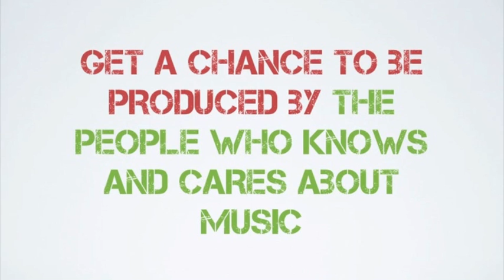Brand New Star 2010 網上歌唱比賽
想知道入圍決賽的名單，請到Brand New Star的Facebook專頁。
Thanks for participating in our competition, please check your youtube personal messages, and join our facebook page!

蜂鳥音樂為了尋找新的聲音，正舉行網上選拔賽，只要上載你的表演影片，就有機會贏得Hummingbird Music為你度身定做的個人單曲和MV！

【比賽詳情】
初選日期為 2010年2月1日至3月12日。

參賽者需將個人或團體的歌唱表演影片上傳到YOUTUBE網頁，並以「影片回應」(Video Response)形式上載到宣傳片網頁。

參賽者請從下列其中一個方法交代簡單的個人資料(例如姓名、性別、年齡、專長和興趣等)：
在上載的參賽影片中作自我介紹；
或在參賽影片網頁的「描述」(Description)一欄中以文字交代

初選截止日期為3月12日，我們會以Youtube私人訊息的方式通知入圍總選的參賽者，入圍者請於3月18日之前回覆，否則當棄權論。
總選將於3月20日在香港舉行，屆時將會由G.E.M.、音樂總監Lupo Groinig和蜂鳥音樂創辦人Tan Chang為入圍者進行面試，選出優勝者。

【獎項】
蜂鳥音樂有限公司將會為優勝者以專業規格製作一首指定單曲和拍攝MV。

Do you have what it takes to becomes the Brand New Star 2010? The winner will win a song and Music Video professionally produced by Hummingbird Music.

It doesn't matter what's your age, gender, music style or where you're from. If you think you've got what it takes to be a star this is your chance to prove it!

Brand New Star 2010 starts on 1st Feb 01, in order to join all you need to do is to upload your performance video as a video response to this youtube video including a proper introduction of yourself. (either in the video or through the description box)

Outstanding contestants will be chosen to be auditioned by the Hummingbird Music Team (G.E.M., Tan Chang and Lupo Groinig) on 20th March 01 and judging by their talent and performances the team will choose a winner on the day.

Online Contest Period - 1st Feb 2010 until 12th March 2010

Prize - A song and music video professionally produced by Hummingbird Music